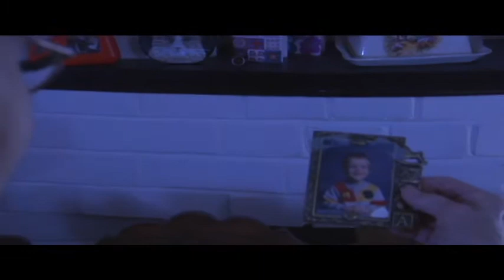Old Faith CBC Doc Shop